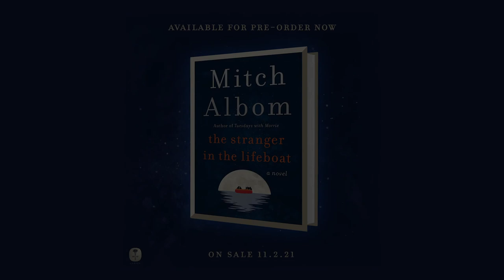The Stranger in the Lifeboat // Trailer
A lifeboat. 10 survivors. One stranger claiming to be the Lord.
Find out what happened out there November 2 when Mitch Albom's new book, "The Stranger in the Lifeboat" is released!

Pre-order UK/ Australia / New Zealand

What would happen if we called on God for help and God actually appeared? In Mitch Albom’s profound new novel of hope and faith, a group of shipwrecked passengers pull a strange man from the sea. He claims to be “the Lord.” And he says he can only save them if they all believe in him.

Adrift in a raft after a deadly ship explosion, nine people struggle for survival at sea. Three days pass. Short on water, food and hope, they spot a man floating in the waves. They pull him in.

“Thank the Lord we found you,” a passenger says.

“I am the Lord,” the man whispers.

So begins Mitch Albom’s most beguiling and inspiring novel yet.

Albom has written of heaven in the celebrated number one bestsellers The Five People You Meet in Heaven and The First Phone Call from Heaven. Now, for the first time in his fiction, he ponders what we would do if, after crying out for divine help, God actually appeared before us? What might the Lord look, sound and act like?

In The Stranger in the Lifeboat, Albom keeps us guessing until the end: Is this strange and quiet man really who he claims to be? What actually happened to cause the explosion? Are the survivors already in heaven, or are they in hell?

The story is narrated by Benji, one of the passengers, who recounts the events in a notebook that is later discovered—a year later—when the empty life raft washes up on the island of Montserrat.

It falls to the island’s chief inspector, Jarty LeFleur, a man battling his own demons, to solve the mystery of what really happened.

A fast-paced, compelling novel that makes you ponder your deepest beliefs, The Stranger in the Lifeboat suggests that answers to our prayers may be found where we least expect them.